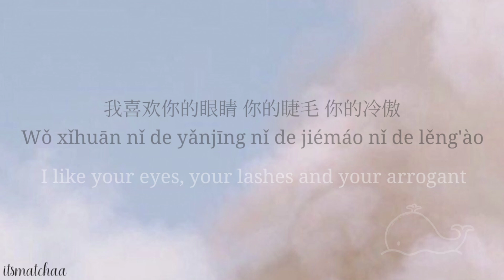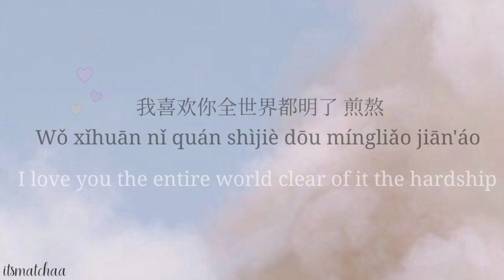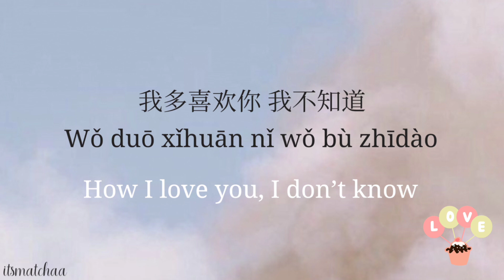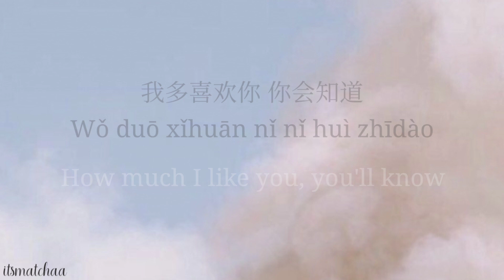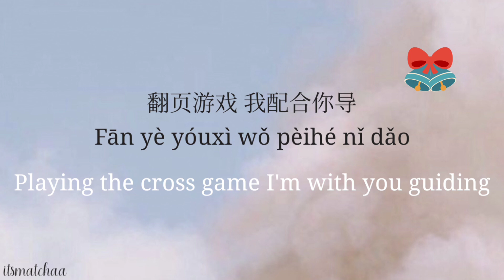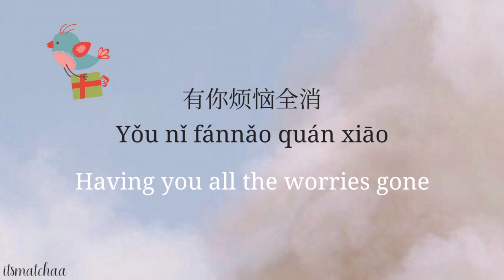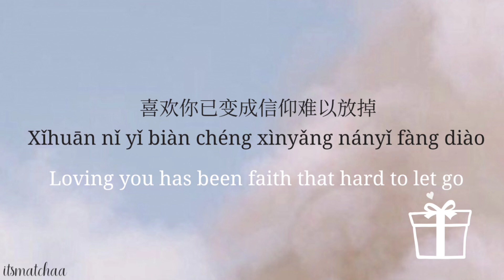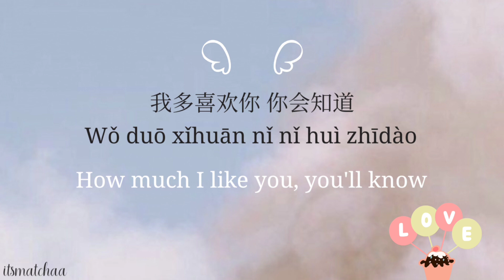Ost. A Love So Beautiful - 我多喜欢你 你会知道 (I Like You So Much, You'll Know It) Lyrics Video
Hiii! Itsmatchaa !

Song: 我多喜欢你 你会知道  (I like you so much, you'll know it)
Singer: 王俊琪 (Wáng Jùn Qí)
This is my first time making lyrics video with some animations. Hope you all like it ^-^
(by the way, which one do you prefer? With animation or no? Please let me know by comment in down there ^-^)

我喜欢你的眼睛 你的睫毛 你的冷傲
Wǒ xǐhuān nǐ de yǎnjīng nǐ de jiémáo nǐ de lěng'ào
I like your eyes, your lashes and your arrogant

我喜欢你的酒窝 你的嘴角 你的微笑
Wǒ xǐhuān nǐ de jiǔwō nǐ de zuǐjiǎo nǐ de wéixiào
I like your dimples, your mouth and your smile

我喜欢你全世界都知道 嘲笑
Wǒ xǐhuān nǐ quán shìjiè dōu zhīdào cháoxiào
I love you the whole world knew it joking

别闹 我会继续 请你准备好
Bié nào wǒ huì jìxù qǐng nǐ zhǔnbèi hǎo
Don’t worry, I will keep on please you be prepared

我喜欢你的衬衫 你的手指 你的味道
Wǒ xǐhuān nǐ de chènshān nǐ de shǒuzhǐ nǐ de wèidào
I like your shirt, your fingers and your smell

我想做你的棉袄 你的手套 你的心跳
Wǒ xiǎng zuò nǐ de mián'ǎo nǐ de shǒutào nǐ de xīntiào
I want to be yours jacket, your gloves and your heartbeat

我喜欢你全世界都明了 煎熬
Wǒ xǐhuān nǐ quán shìjiè dōu míngliǎo jiān'áo
I love you the entire world clear of it the hardship

别气恼 我多耐心 请你等著瞧
Bié qìnǎo wǒ duō nàixīn qǐng nǐ děngzhe qiáo
Don’t angry, I will be patient, please you wait and see it

喜欢你在每一刻 每一秒
Xǐhuān nǐ zài měi yīkè měi yī miǎo
Love you every minutes and every seconds

喜欢你在每一处 每一角
Xǐhuān nǐ zài měi yī chù měi yījiǎo
Love you everywhere and every corners

喜欢你已变成习惯难以戒掉
Xǐhuān nǐ yǐ biàn chéng xíguàn nányǐ jiè diào
Loving you has been my habit couldn’t be changed anymore

我多喜欢你 我不知道
Wǒ duō xǐhuān nǐ wǒ bù zhīdào
How I love you, I don’t know

喜欢你让下雨天 放晴了
Xǐhuān nǐ ràng xià yǔtiān fàngqíngliao
Loving you from rainy day to bright clear sky

喜欢你让下雪天 温暖了
Xǐhuān nǐ ràng xià xuě tiān wēnnuǎnliao
Loving you from snowing to warm

喜欢你已变成信仰难以放掉
Xǐhuān nǐ yǐ biàn chéng xìnyǎng nányǐ fàng diào
Loving you has been faith that hard to let go

我多喜欢你 你会知道
Wǒ duō xǐhuān nǐ nǐ huì zhīdào
How much I like you, you'll know

♫Music♫

我喜欢你打篮球 每个瞬间 都很闪耀
Wǒ xǐhuān nǐ dǎ lánqiú měi gè shùnjiān dōu hěn shǎnyào
I like you playing basket ball every times it such dazzling

我喜欢你弹钢琴 每个音符 都很美妙
Wǒ xǐhuān nǐ dàn gāngqín měi gè yīnfú dōu hěn měimiào
I like you playing piano every notes are so miraculous

我喜欢你陪我看书 分心看我 偷笑
Wǒ xǐhuān nǐ péi wǒ kànshū fēn xīn kàn wǒ tōu xiào
I like you accompanying me reading books, taking a look when I smile

翻页游戏 我配合你导
Fān yè yóuxì wǒ pèihé nǐ dǎo
Playing the cross game I'm with you guiding

偶尔心情 感冒发烧
Ou'ěr xīnqíng gǎnmào fāshāo
Occasionally flu and fever

你是甜的药
Nǐ shì tián de yào
You are sweet medicine

就算down到爆
Jiùsuàn down dào bào
Although it burst down

有你烦恼全消
Yǒu nǐ fánnǎo quán xiāo
Having you all the worries gone

喜欢你让英文书 有趣了
Xǐhuān nǐ ràng yīngwén shū yǒuqùliao
Liking you because you make English be fun

喜欢你让数学题 简单了
Xǐhuān nǐ ràng shùxué tí jiǎndānliao
Liking you because you make the math be simple